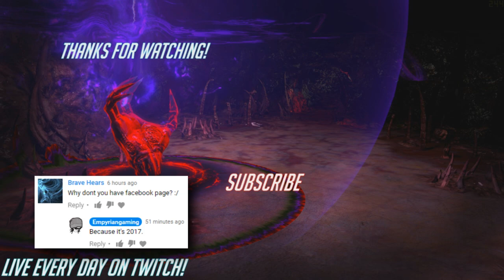[PoE] Stream Highlights #40 - Snow White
How many doctors though?